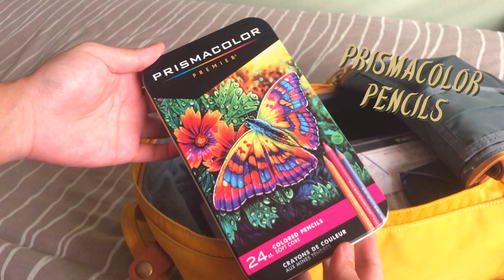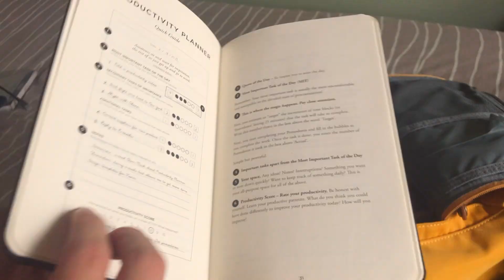What's In My Backpack 2021 🎒📚🎨 (doughnut backpack)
What's in my backpack 2021 college edition

These are basically the essentials that I keep in my bag or backpack for online college. I go to an art school so the things I keep in my bag are quite different from what other college students keep inside. I've had this Doughnut backpack since 2019 and it's really wonderful to carry around and fits all the things I need for classes, I bought it here in the Philippines if you're wondering. I also put some accessories that I bought and were given to me. If I see somebody telling me that Kanken's are better, well not everybody got the money FYI...

About me💁🏻‍♂️:
Name: Enzo
Age: I am currently 19 years old
Location: I live in the Philippines
What do I use to film?: Either iPhone X or the GoPro Hero 5, mostly my iPhone X though
What's your channel about?: Lifestyle as a student, Kpop, music, hauls, and art... I go to DLS-CSB (Benilde) and am taking Multimedia Arts.

Timestamps:
Intro 0:00
Accessories 0:11
Front pocket 0:32
Main pocket 1:42
Pencilcase 2:16
Main pocket pt.II 2:50
Packing up & disclaimer 5:24